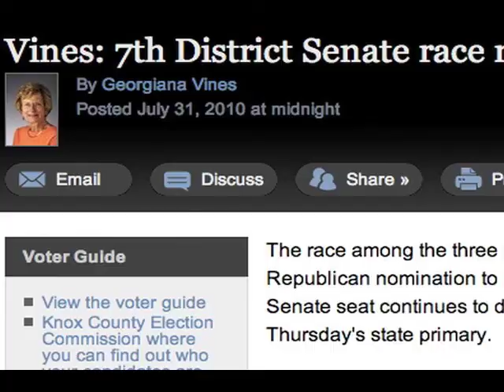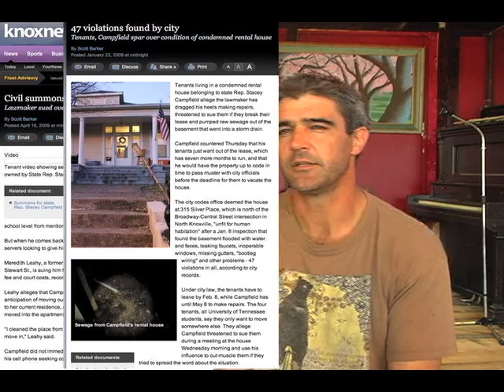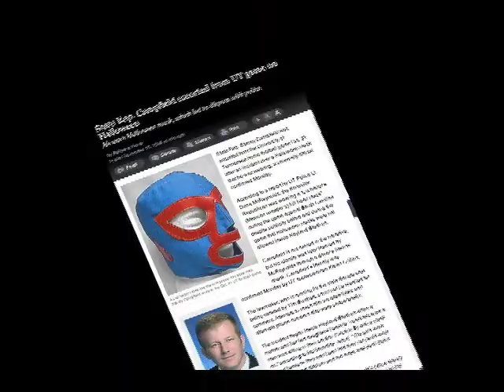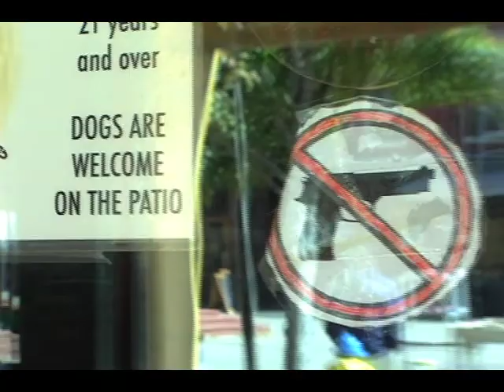District 7: A Documentary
A fiery race for the Knoxville senatorial seat.  My very first documentary, enjoy!